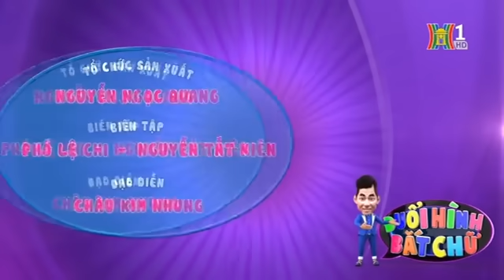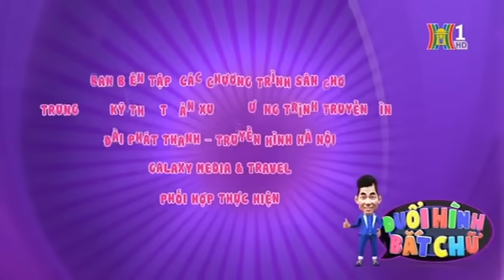Đuổi Hình Bắt Chữ - Người chơi Căng thẳng vì MC Xuân Bắc quá ĐẸP TRAI - Game Show ĐOÁN TỪ Siêu HOT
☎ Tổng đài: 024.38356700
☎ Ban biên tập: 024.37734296